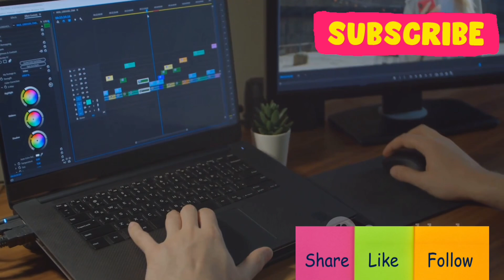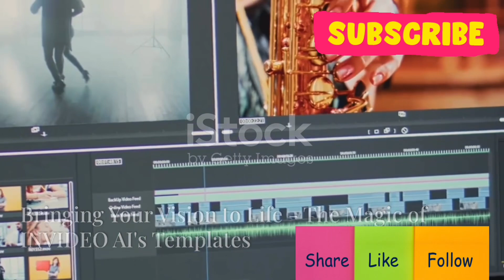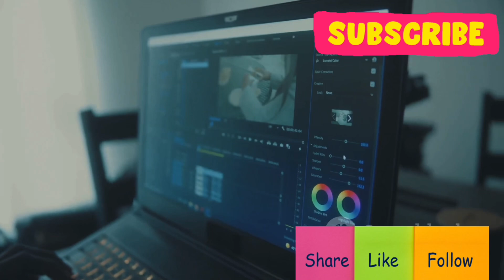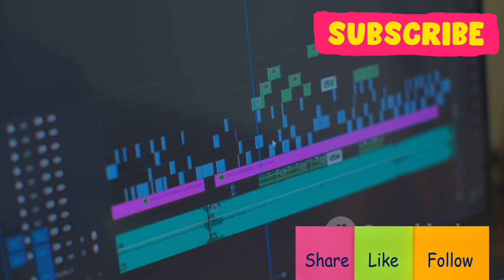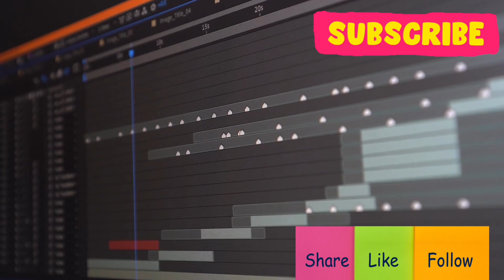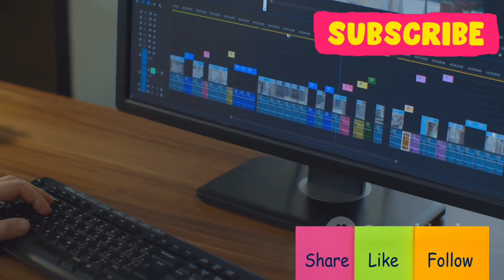Master InVideo AI: Create Stunning Videos in Minutes! (Step-by-Step Tutorial)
Are you ready to increase your video creation game? 🌟 In this tutorial, I'll show you how to create professional-quality videos using InVideo AI in just a few easy steps!
Whether you're a beginner or a seasoned content creator, this guide will help you make stunning videos that stand out.
How to create videos with InVideo AI
InVideo AI tutorial
InVideo video creation
Video editing with InVideo
InVideo customization tips
InVideo AI for beginners
SEO tips for video optimization
Best video editing tools 2024